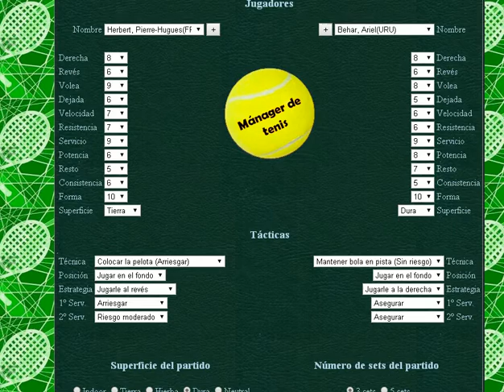Behar vs Herbert